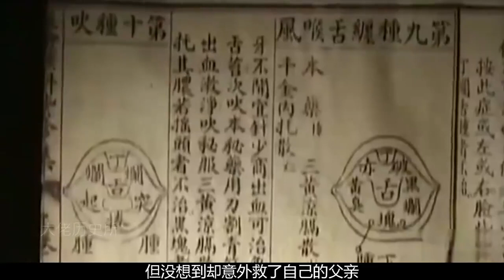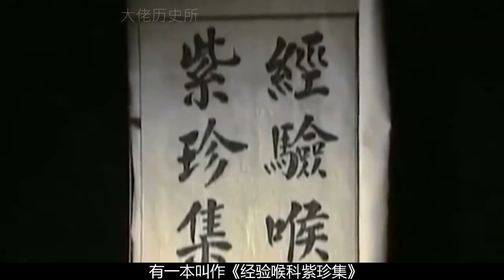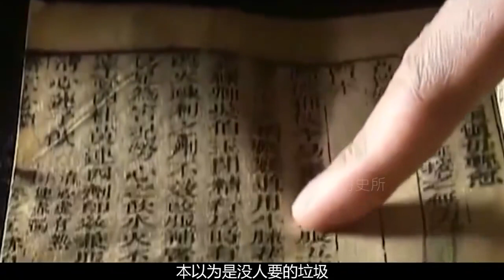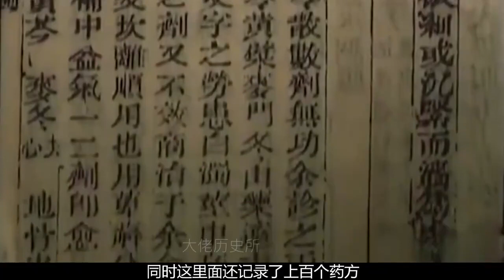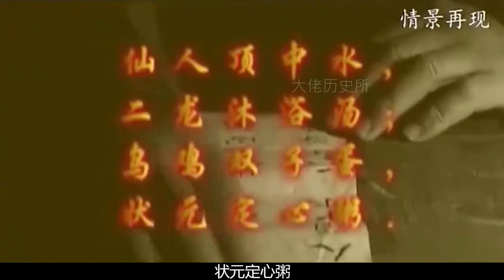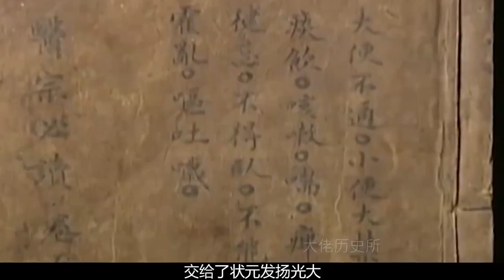古醫書救父命，專家稱其為國寶，湖南男子的神秘發現！